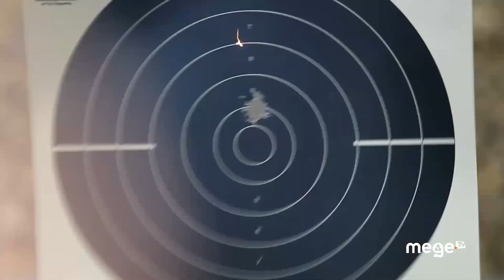MegeTV: Medicina Legal - 1ª Temporada (Trailer do episódio 2)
O segundo episódio da série “Medicina Legal” trata sobre um dos temas que mais desperta o interesse dos que buscam as carreiras policiais: armamento e balística.

Armas de alma lisa, de alma raiada, os efeitos primários e secundários do tiro e muito mais. Tudo apresentado na prática, direto de um estande de tiros.

Medicina Legal é no MegeTV: pensado para o concurseiro.